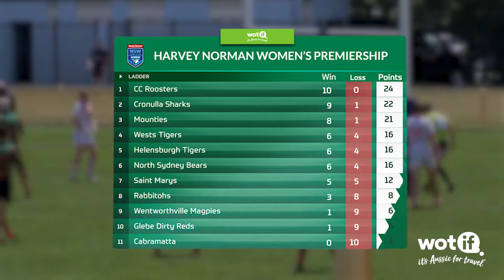Pathways Wrap Up Round 15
In this week's Pathways Wrap Up, we recap all the action over the weekend's games and catch up with Jersey Flegg hooker, Romano Cook.